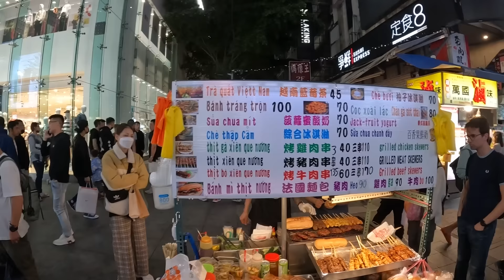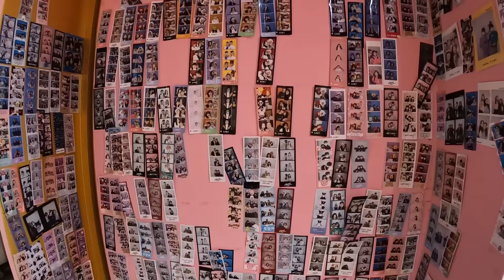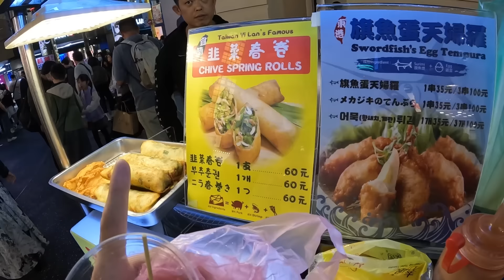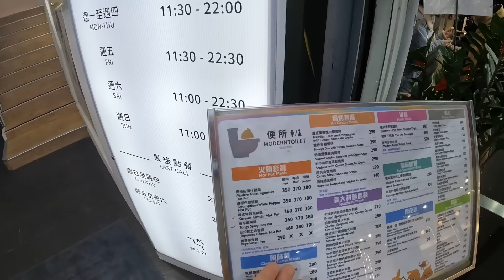TAYVAN GECELERİNDE TAKILMACA 🇹🇼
Tayvan (Çin Cumhuriyeti) ikinci vlogu sizlerle.